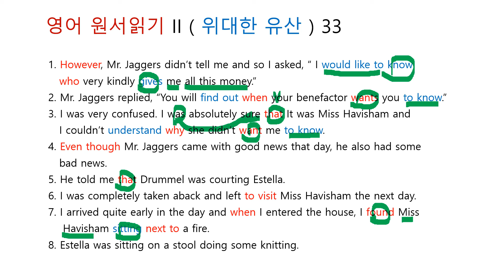영어 원서읽기 II ( 위대한 유산 ) 33